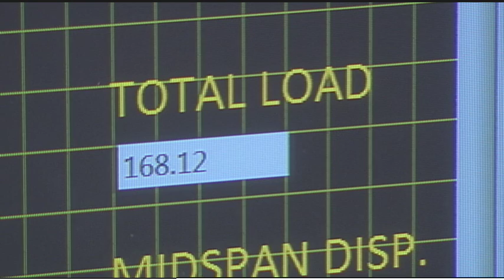Purdue working with NIST to improve building safety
Civil engineers at Purdue University are helping the Commerce Department's National Institute of Standards and Technology keep buildings safe from natural and human-caused disasters.